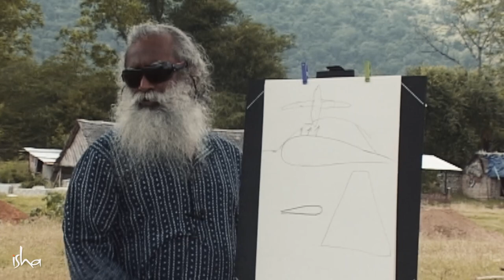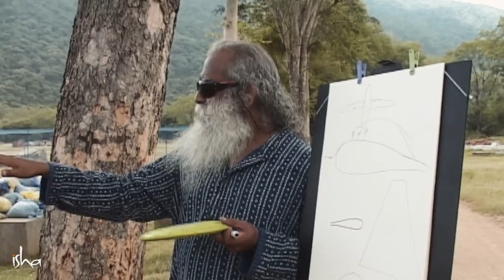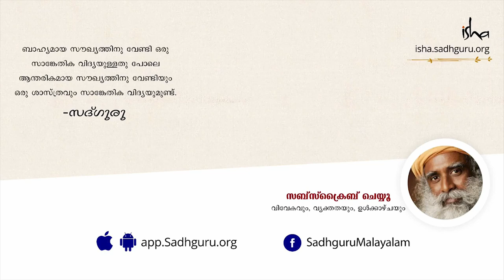സദ്ഗുരുവിൽ നിന്നും ഫ്രിസ്‌ബി കളിക്കാൻ പഠിക്കണോ ?